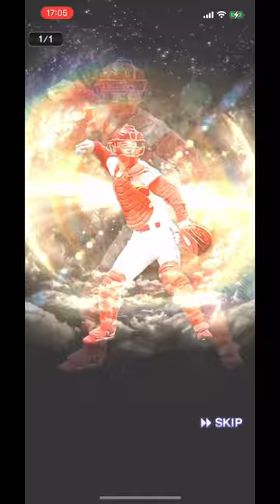プロスピa OB第2段累計開封します！！狙い撃ちなるか！！プロスピa